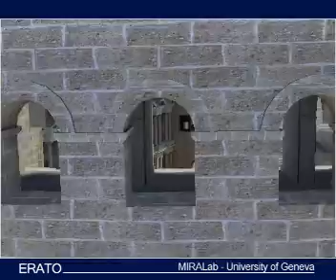ERATO - 2004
Creation of virtual restoration and revival  of cultural heritage: The Aspendos theatre